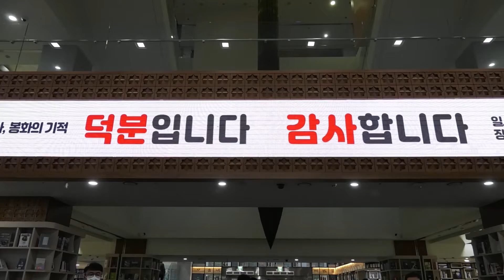덕분입니다 감사합니다 청년 봉사활동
봉화 광산 매몰자 구조에 감사한 마음을 담은 에너지 키트 전달

경상북도청은 29일 안민관 1층로비에서 도지사, 경북소방본부장, 재난안전실장, 경북청년봉사단, 봉화4H연합회 등이 참석한 가운데 덕분입니다 감사합니다 청년봉사활동을 열었다.

이 행사는 최근 발생한 봉화 광산 매몰자 구조 및 자연재해 피해 복구에 힘써주신 소방관들에 대해 감사한 마음을 담은 에너지키트를 전달했다.

경북청년봉사단 경북도청 # 덕분입니다 감사합니다